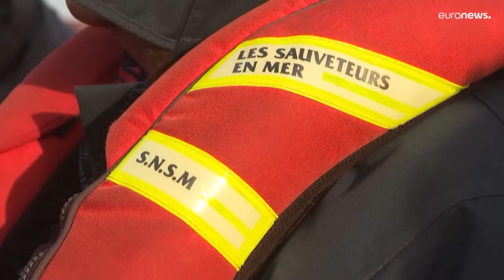One year on, France remembers 27 migrants who drowned trying to cross English Channel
Tributes have been held in Paris and in the north of France for the 27 migrants who drowned trying to reach the English coast one year ago,